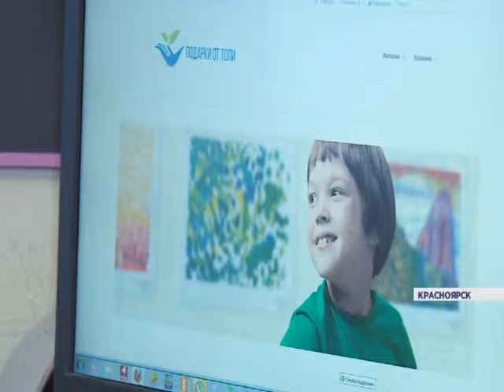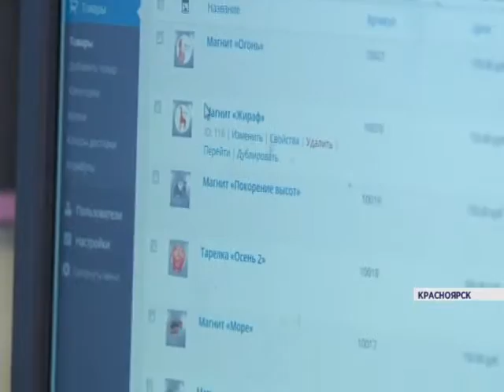Дари Добро - Толя Катцин прославился на всю страну (Новости 14.09.15)